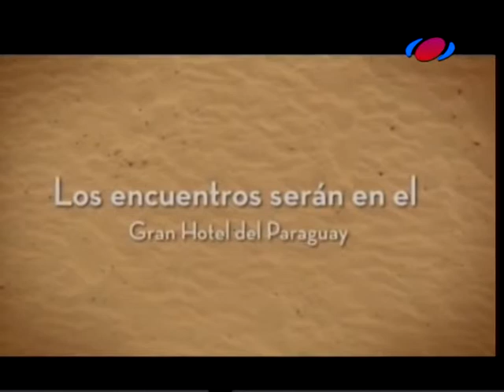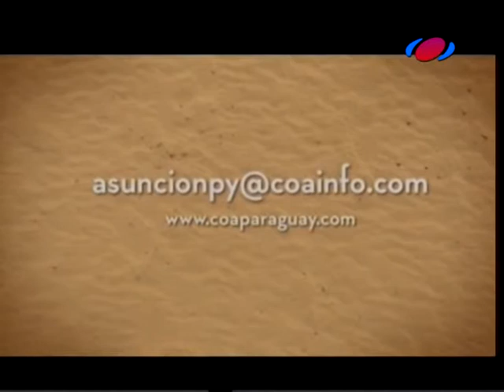Ser tu misma 16/04/2017